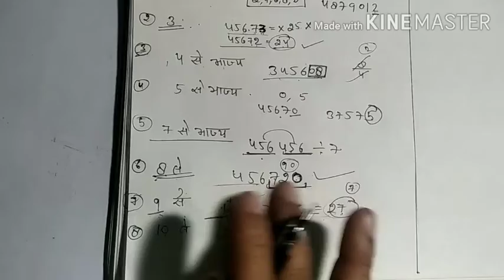How to check Divisibility of 2, 3,4,5,7,8,9,11 in one video ? Divisibility rules.